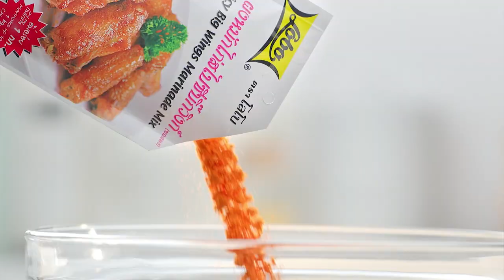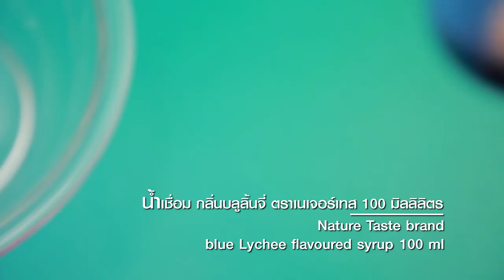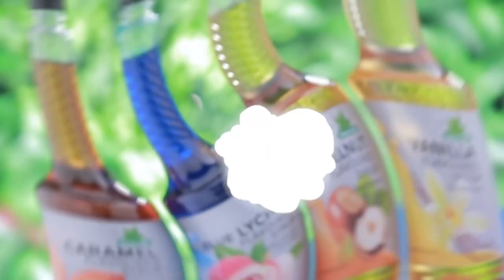รายการ "อดเปรี้ยวกินหวาน" อ.ยิ่งศักดิ์&ครอบครัว ขอเสิร์ฟความอร่อย และพาชิมร้านเด็ด EP.136 [2/3]